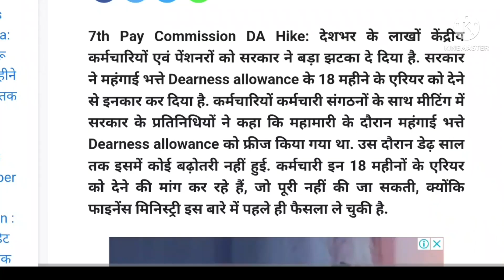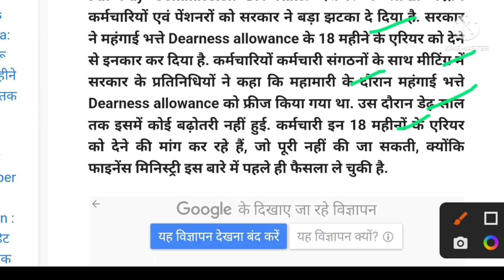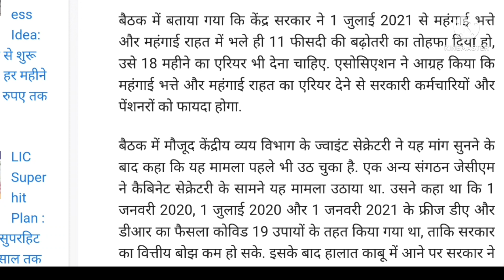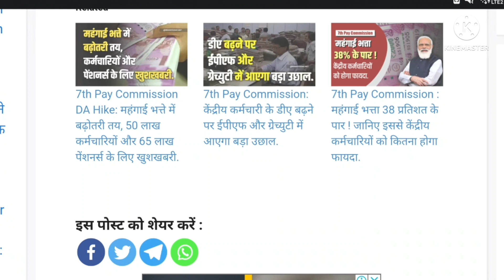सभी कर्मचारियों और पेंशनरों के लिए बड़ी खुशखबरी।